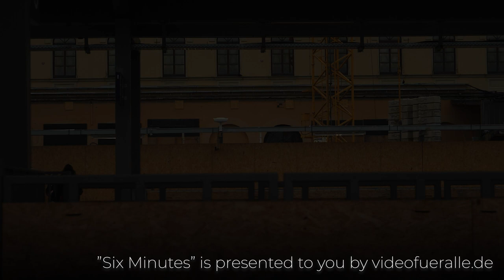Six Minutes - 386 - Yellow Grey